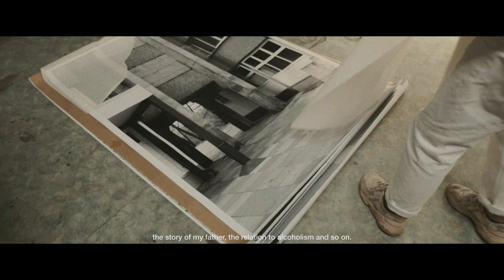Berlin Masters 2020 - Eric Meier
Born 1989, East Berlin. Based in Berlin.

The work of Eric Meier begins with his familial and political experiences growing up in the East German town of Frankfurt an der Oder, bordering Poland. His photographic work can be seen as a search for the metaphorical potential of images as well as social criticism. After studying at HGB Leipzig, his work has evolved to include a spatial practice that reflects urban settings with materials like concrete and glass.

Director, Editor, Cinematographer, Photographer:
Serge Garcia

Curator & Interviewer
Philipp Bollmann

Producers
Marco Gomez
Valeska Hageney

Executive Producers
Tiffany Wood-Arndt
Matthias Arndt

Transcription
Julia Camilleri